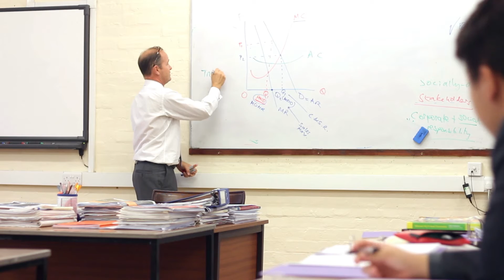Ellesmere College Student Views - Alice Yang (China)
Alice joined the Sixth Form from Uni-bridge in China and has immediately joined the community at Ellesmere and embraced every opportunity.